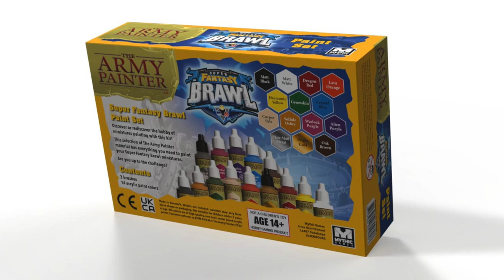MG Newscast, Episode 98: April 12, 2022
Timestamps:
0:00 - Video Begins
0:09 - Intro
0:28 - General News
1:59 - Super Fantasy Brawl Round 2
4:07 - Anastyr
5:49 - Outro

Anastyr Links:
Kickstarter "Notify Me":

Other Links:
Rise of the Necromancers campaign on Gamefound: